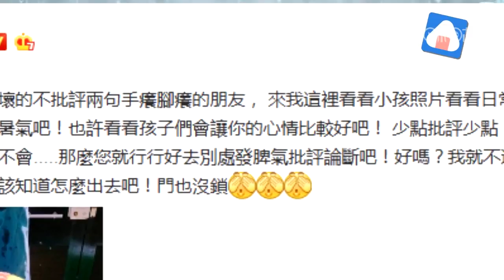【八卦文娱圈】怒了？范玮琪晒两儿子照斥黑粉：少点批评少点恨